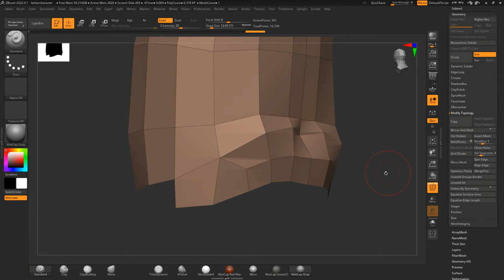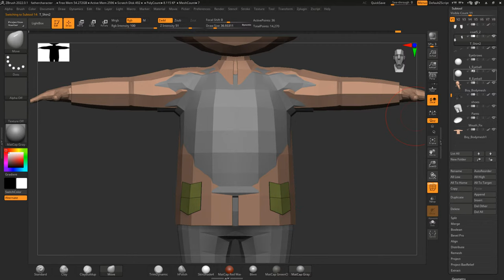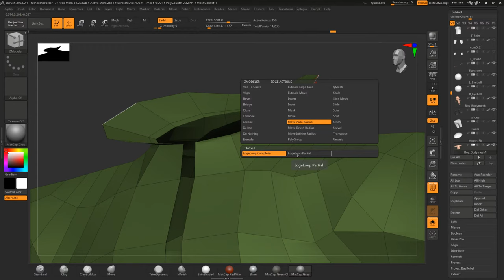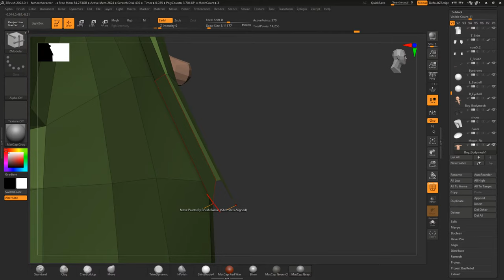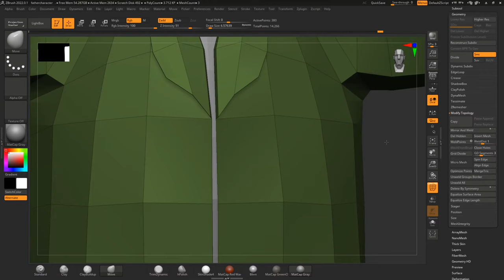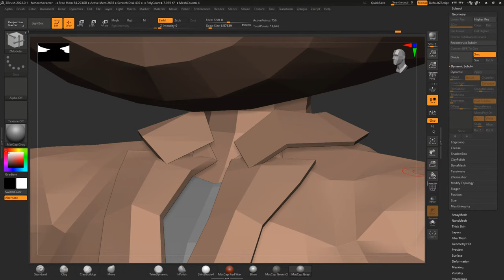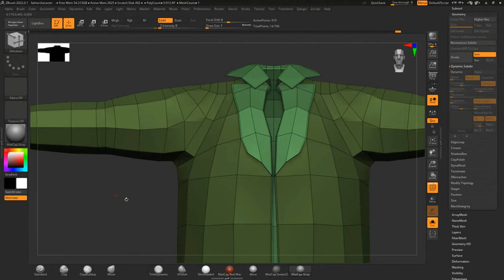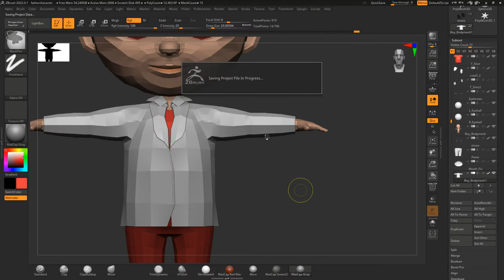how to model coat in zbrush